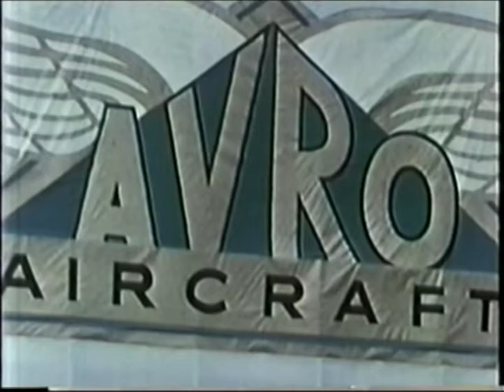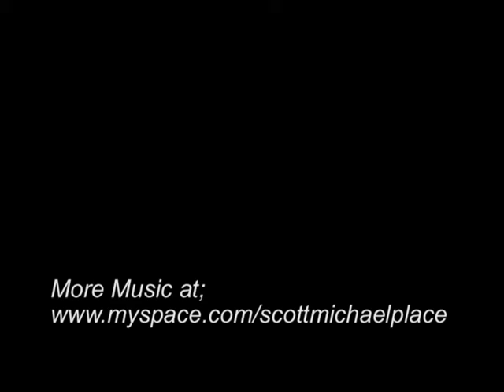THE AVRO ARROW- Tribute- We Shared these Dreams- Scott Place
Scott Place and Phil Deschambault lend a song to the PLANE THAT NEVER WAS... The Avro Arrow was supposed to be the fastest and most advanced Interceptor in the world... WHY did the government cancel the program... Why did they destroy the aircraft with blow torches for scrap metal... this is the saddest story of our history. 30 designers/engineers went on to land the apollo on the MOON.